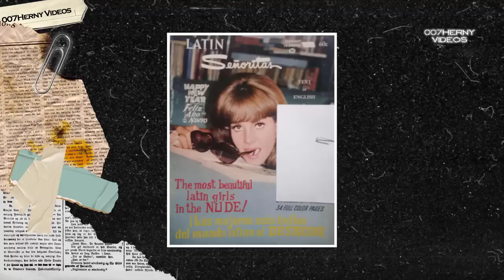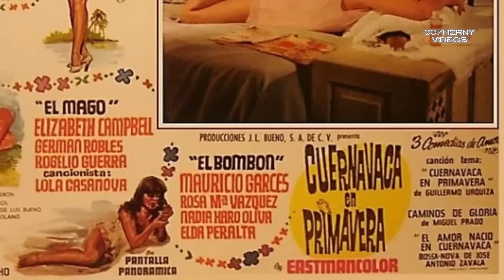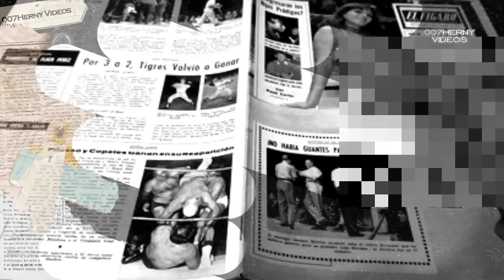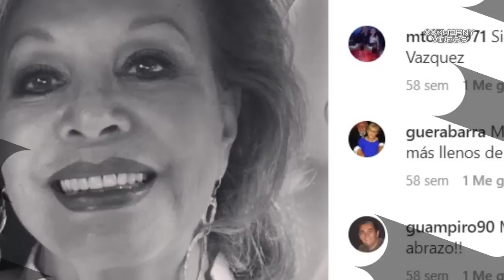ERA LA MAS BELLA DE LOS 60'S LA SUSANITA DE CANTINFLAS ROSA MARIA VAZQUEZ